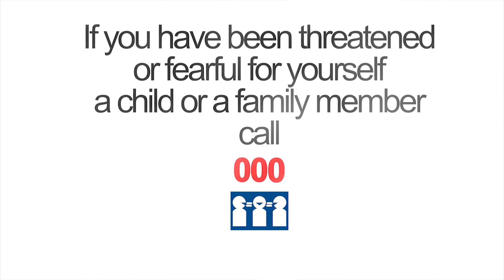Gateway Health - Respectful Relationships (Swahili)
What is a healthy relationship? What are the signs of an unhealthy relationship? What should you do if there is tension in your relationship? What is the Australian law regarding family violence?